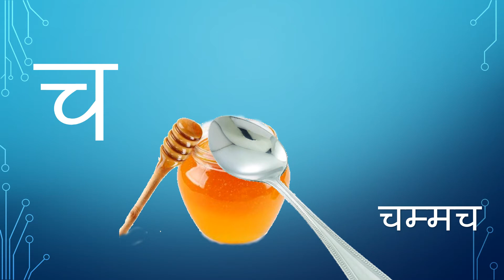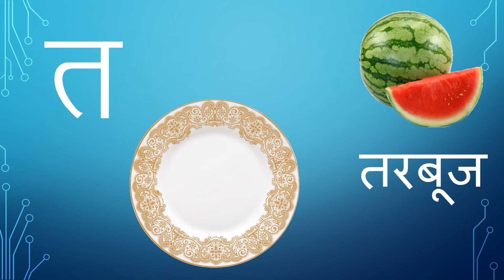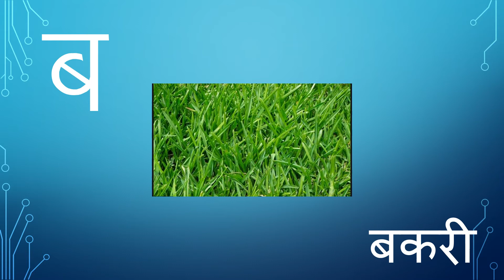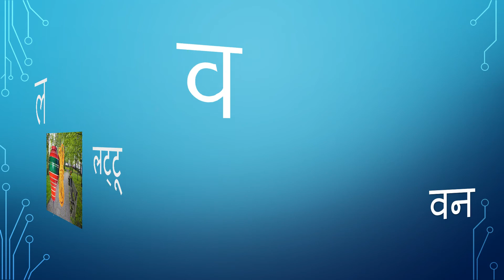क से कबूतर, ख से खरगोश, हिंदी वर्णमाला,क ख ग, ka se kabutar, क से कबूतर - Ka Se Kabutar क से ज्ञ तक